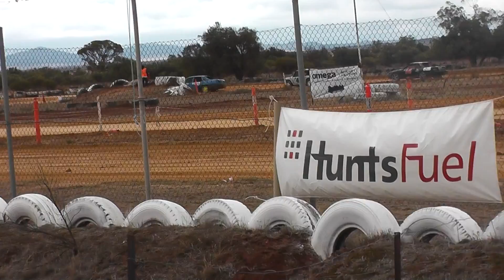Dirt Circuit State Title Black Rock 10/06/2018 Modified Round 3 Race 2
Dirt Circuit State Title Black Rock 10/06/2018